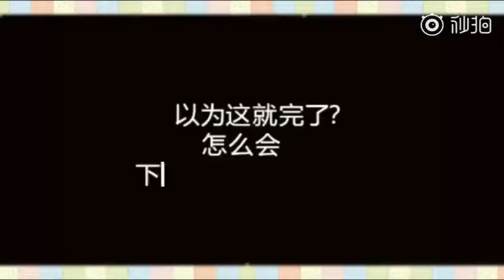Thần tượng đến rồi 2016